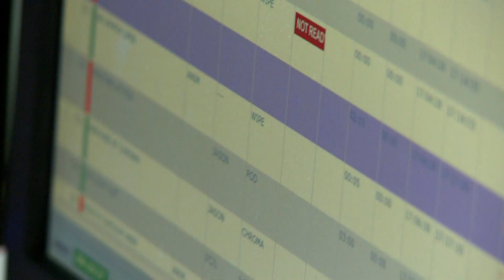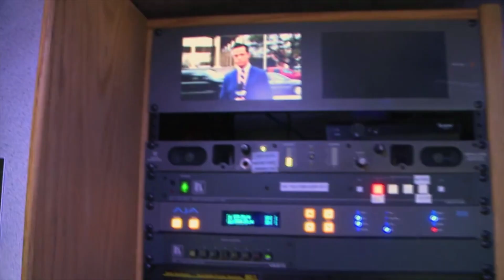A Day in Local News Gathering